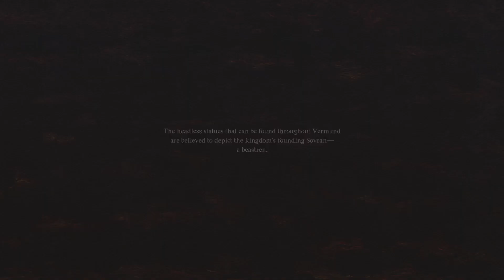VOLCANIC ISLAND SEEKER'S TOKENS PART 1 Dragon's Dogma 2